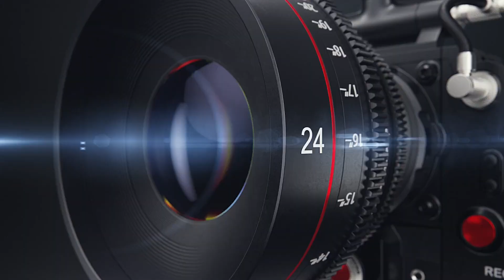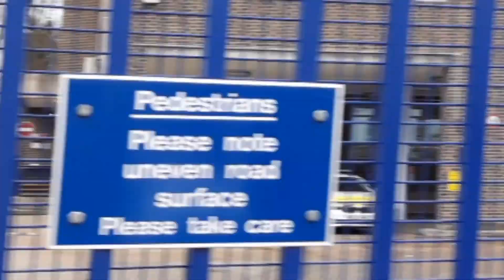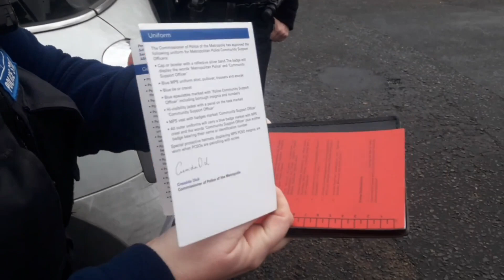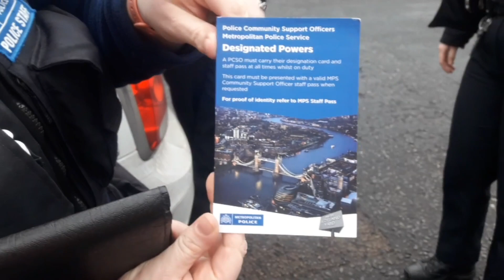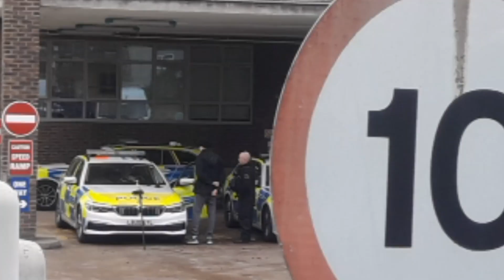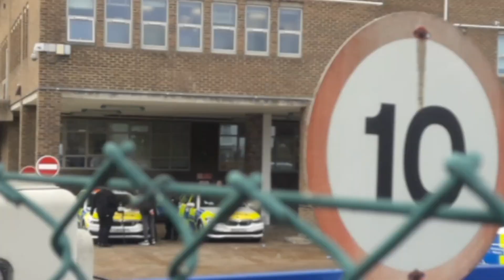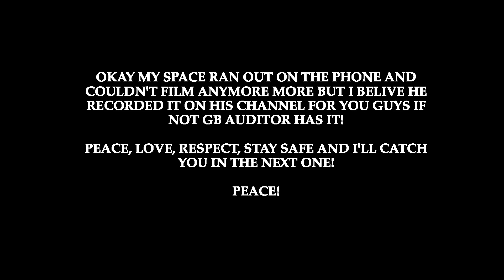TDP Base Catford | @MartiBlagborough arrest!! 👮‍♀️